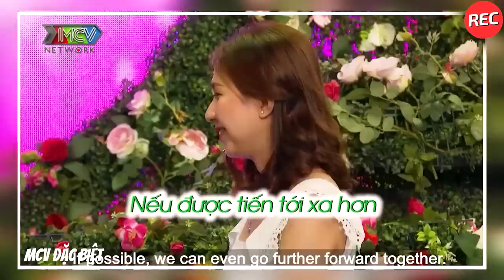Cô Gái Xinh Đẹp Xin Anh Đại Gia Cơ Hội Để Được Tiến Tới Nhưng Vẫn Bị Từ Chối Thẳng Thừng MC Câm Nín